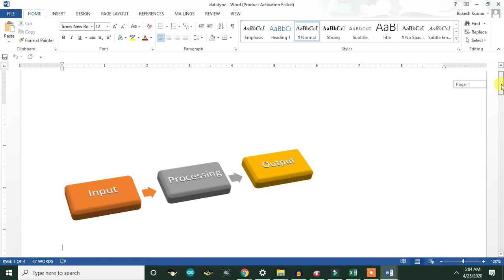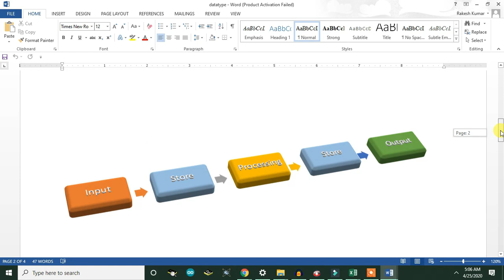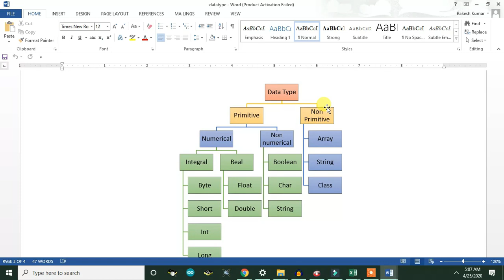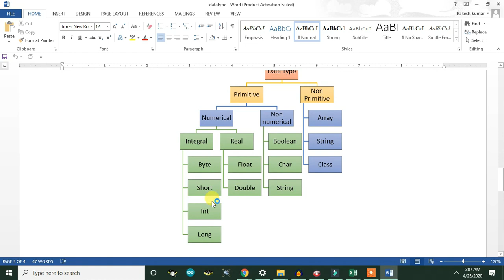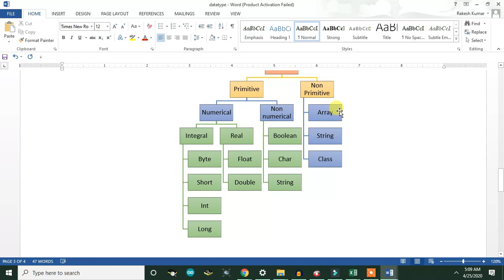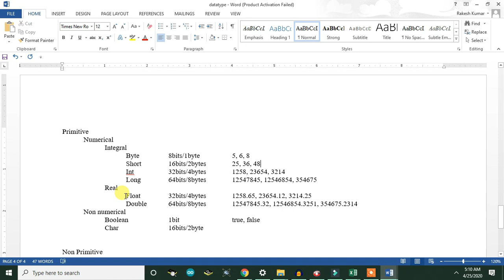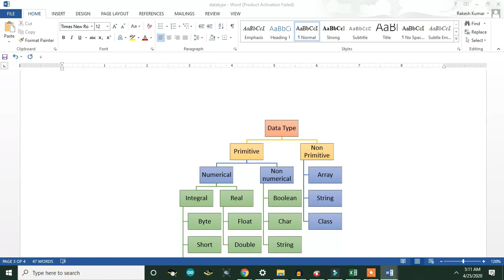Java with BlueJ (Variable and Data type) | Part - 2 | F5 Classes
In this video, I am going to explain you what is variable? what is data types? how many data types are there? what is the sizes of different data types?